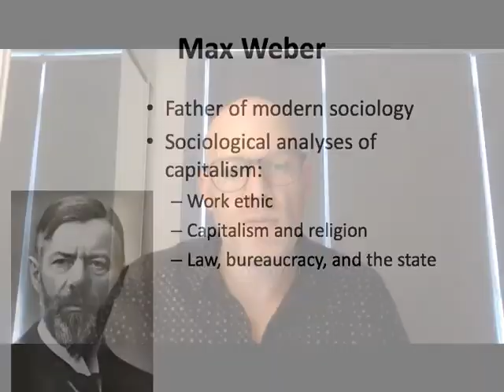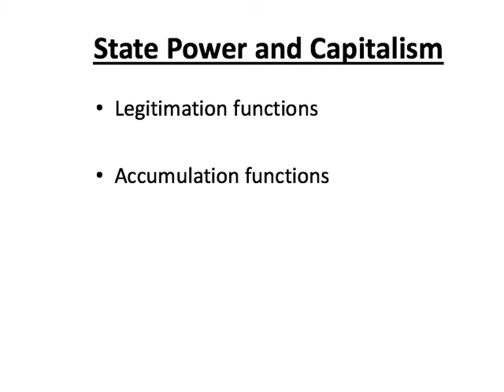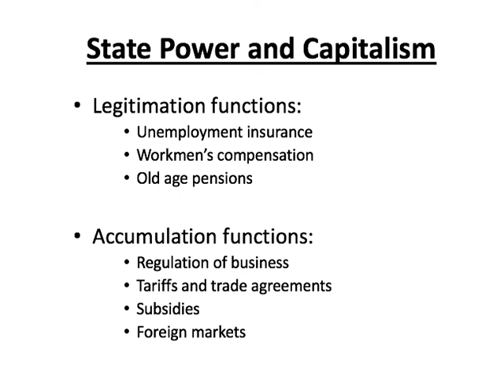Week 12: Part 4: Max Weber and Role of the State in Late Capitalism